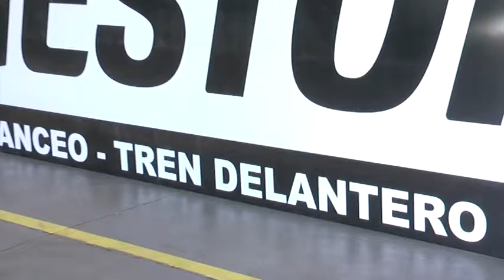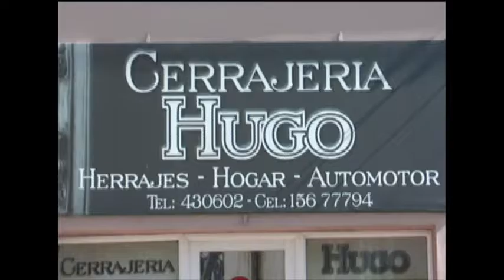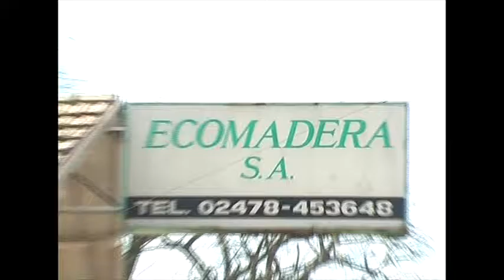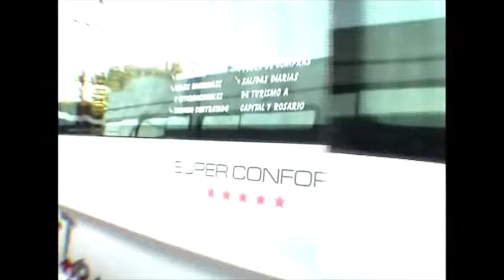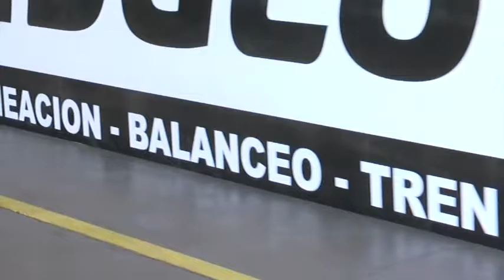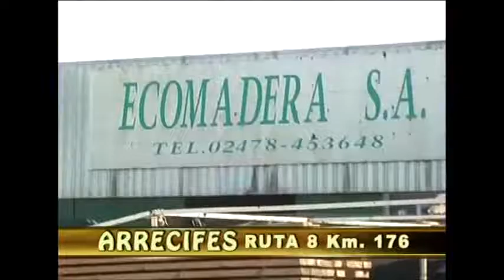MOTORPRES 2 2 17